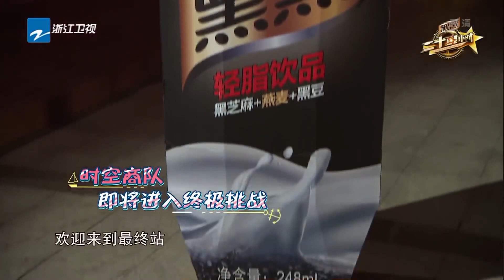“锦心似玉”谭松韵被熊梓淇魏大勋异口同声选择 不愧是人缘极好十一娘！ ★ 爱豆星日常 ★